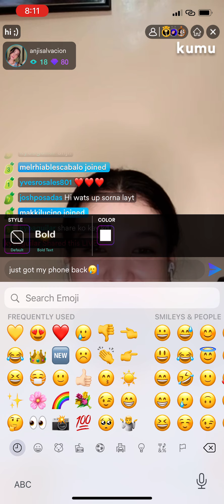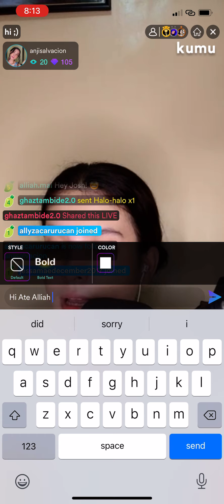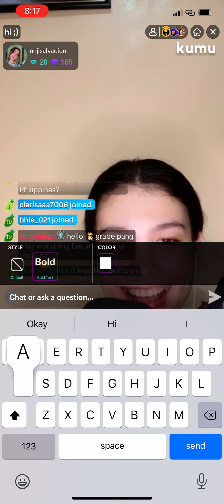Anji Salvacion's Livestream June 16 PART 1